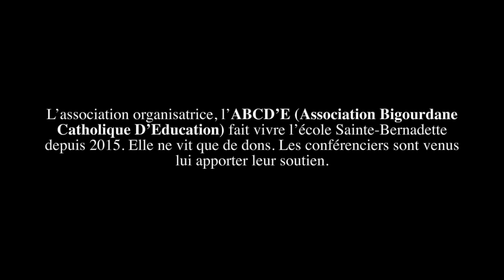Jeanne d'Arc face aux crises d'aujourd'hui | Conférence de Charlotte d'Ornellas & de l'Abbé Olivier